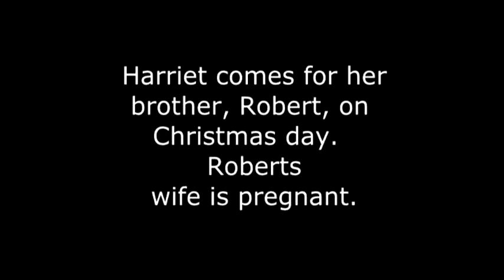Roberts Escape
In Honor of Black History Month, H.T. Events will be releasing clips from the unfinished Movie the" Message in the Song, the true Harriet Tubman story", Produced by Barry O. Foreman and script by Kay McElvey.  These clips will be released throughout the month of February.  The actors are local volunteers from the Easter shore Maryland.